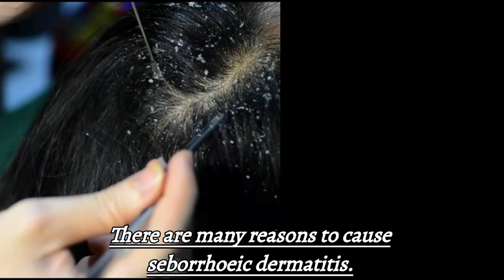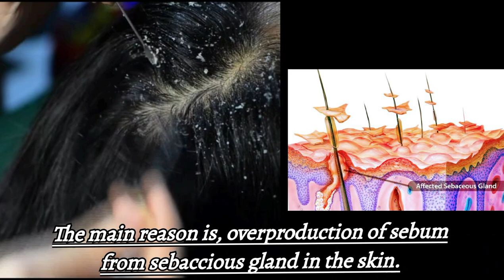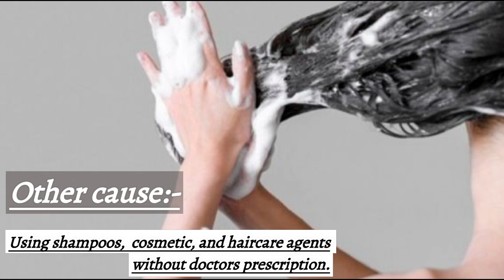𝗦𝗲𝗯𝗼𝗿𝗿𝗵𝗼𝗲𝗶𝗰 𝗗𝗲𝗿𝗺𝗮𝘁𝗶𝘁𝗶𝘀(𝗗𝗮𝗻𝗱𝗿𝘂𝗳𝗳 𝗮𝗻𝗱 𝗰𝗿𝗮𝗱𝗹𝗲 𝗰𝗮𝗽) 𝗖𝗮𝘂𝘀𝗲𝘀, 𝗥𝗶𝘀𝗸 𝗙𝗮𝗰𝘁𝗼𝗿𝘀, 𝗦𝘆𝗺𝗽𝘁𝗼𝗺𝘀, 𝗗𝗶𝗮𝗴𝗻𝗼𝘀𝗶𝘀, 𝗧𝗿𝗲𝗮𝘁𝗺𝗲𝗻𝘁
seborrheic dermatitis | Dandruff and cradle cap | Causes, Risk Factors, Symptoms, Diagnosis, Treatment.

 seborrheic dermatitis is a condition involving inflammatory skin lesions with scaling/ crusts in areas with high concentrations of sebum.
explained detail in Malayalam .

➡️watch the video till end to learn more🤗

check out some of my other lessons also :-